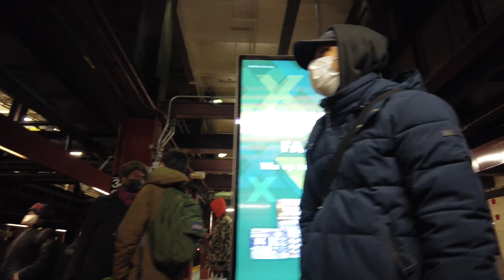New York 2022 |New York City Subway Station 34th Manhattan Thursday Night (JAN 27,THUR)